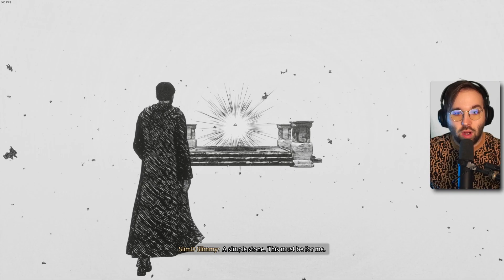Fighting off DEATH with the Elder Wand! (Deathly Hallows)